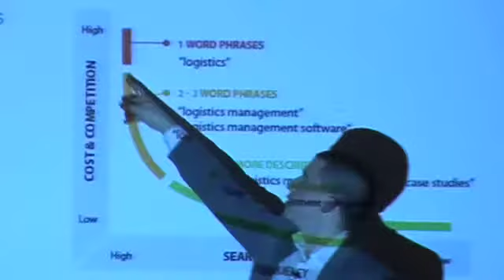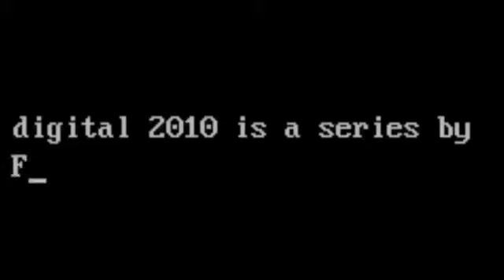Digital 2010 - Cedric Chambaz on Search Marketing Strategies for 2010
9/13. Cedric Chambaz, Marketing Manager of Microsoft UK, explains what is important in search marketing strategies.
Dec 09.

Cedric will be speaking at our next Hit Me! Search and Social Media one-day event @ Microsoft - Book today and save £200!